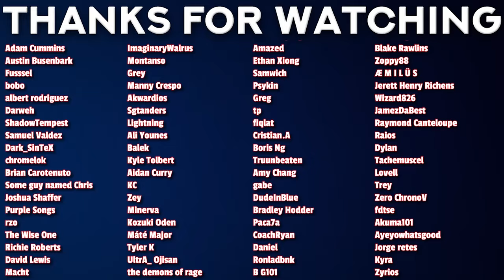DARK LORD | No Longer Allowed in Another World Episode 3 Reaction!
00:00 - Intro
00:48 - Reaction
13:24 - Review